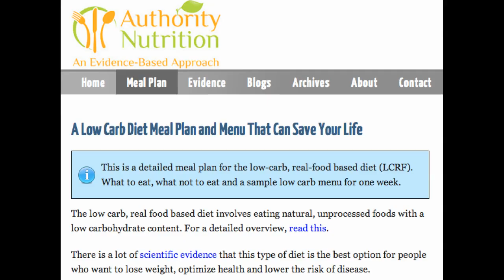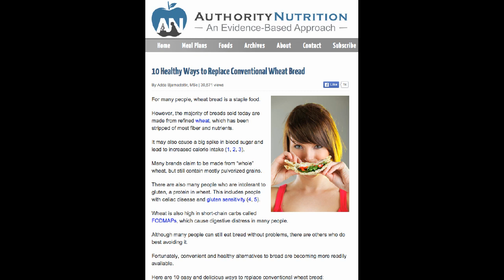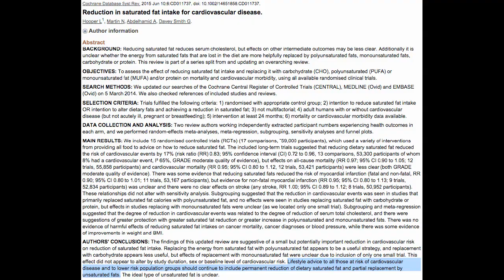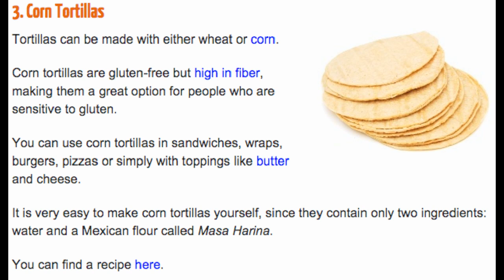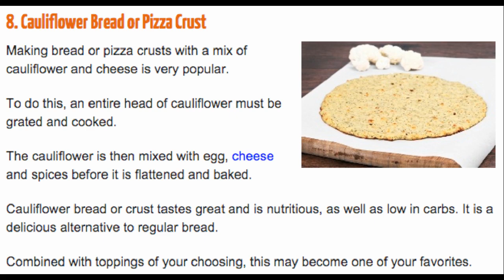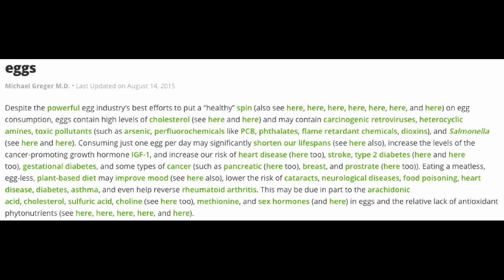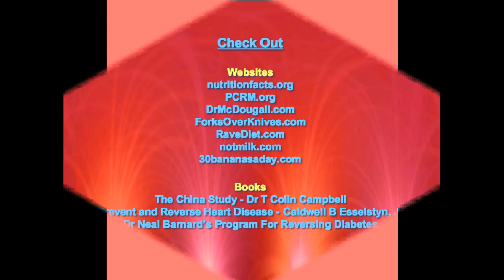10 Healthy? Alternatives to Wheat Bread | Subscribed to Authority Nutrition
Authority Nutrition recommends low carb as one of the "healthy" meal plans, and as a result, some of their articles are misleading about what foods are healthy.